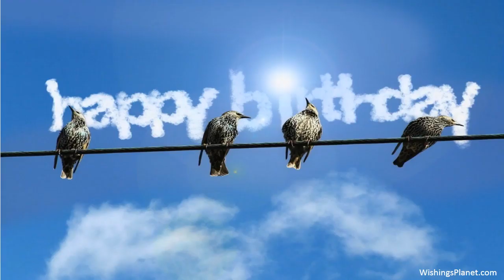Happy Birthday to Aditya